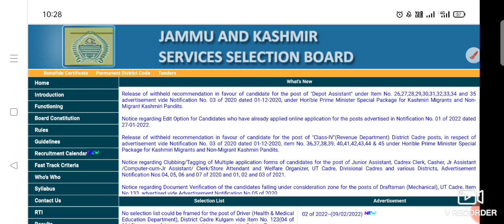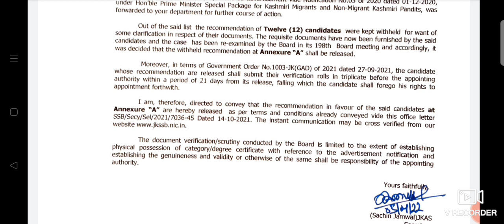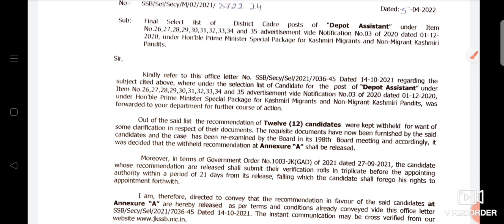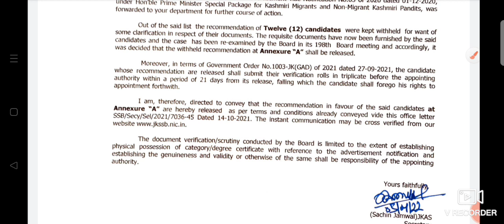Jkssb Class 4th Big News|Something Most Important For All 😳|Recommendation Released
The Exam Counsellor Presents you a New video on Class IV Depot Assistant.

For Further Updates and Information follow ous on our Following profiles ...